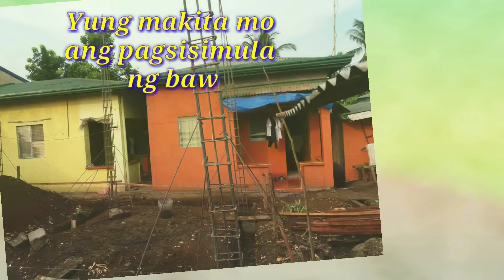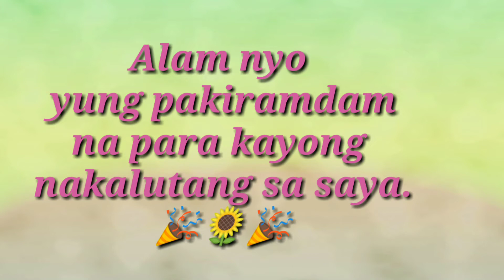OFW SIMPLE HOUSE STORY PAGPAPAGAWA NG BAHAY|| STEP BY STEP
Hindi madali Ang makapagpundar Kaya Naman Isang napakalaking karangalan kapag kahit maliit na bagay na nakakapagsave Tayo para sa kinabukasan natin